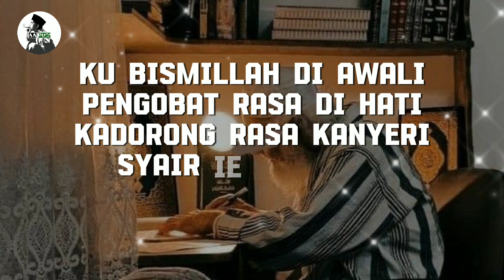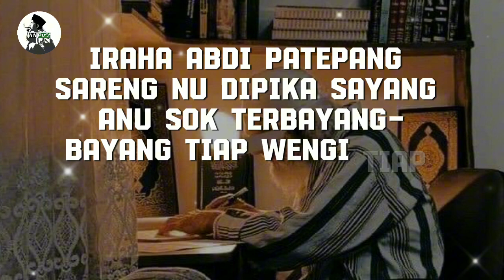Syairan Beatbox Bikin baper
ASSALAMUALAIKUM BARAYA UQI.
Selamat Datang di channel aruqi, hatur thak you buat kalian yang memberikan suport Ter-Baik. Agar Chanel ini lebih berkembang, maka kami dengan  sangat memohon atas dukungannya sahabat semua.

Jika sahabat-sahabat memiliki karya Syai'ir (berbentuk lirik) dan ingin di tampilkan di channel ini. boleh dikirim melalui pesan whatsapp atau ig.

Kontak Admin :
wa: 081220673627